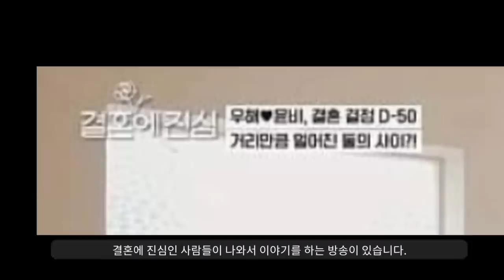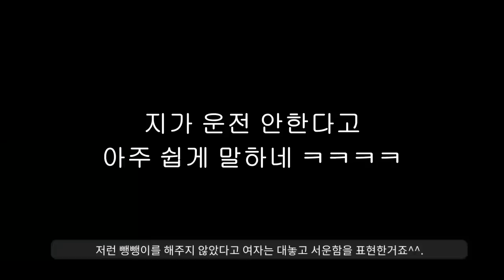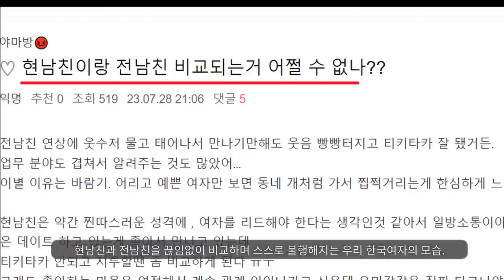재밌는세상................... "전전긍긍"